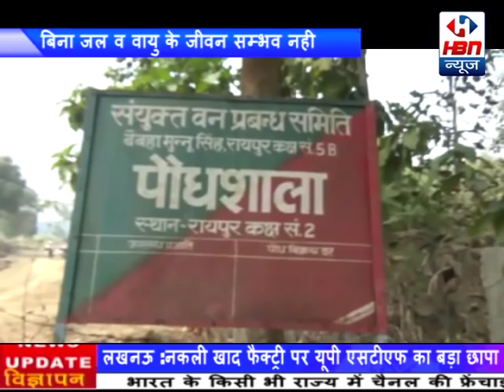किसान ऋण घोटाले में पिछले कई सालों से एक बड़ा रैकेट काम कर रहा था कहां का है मामला आप भी हैरत होंगे